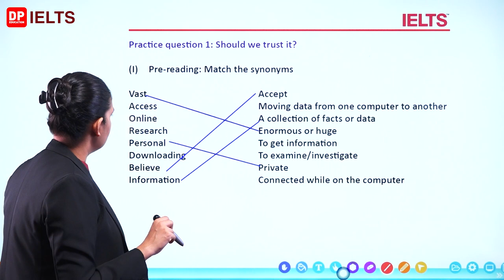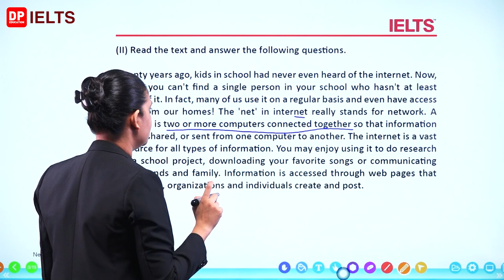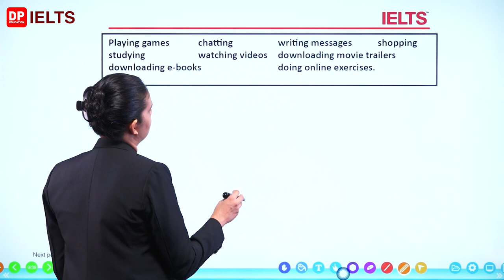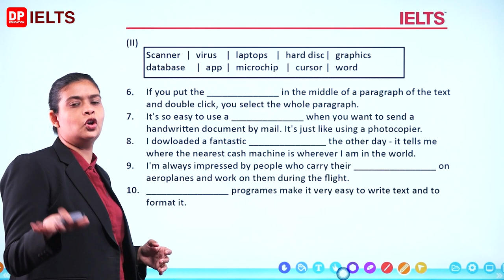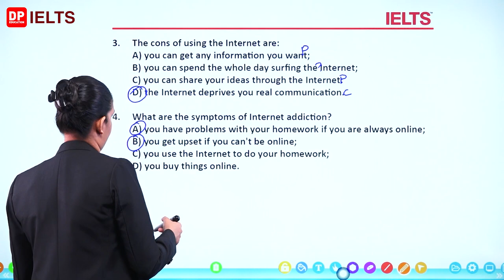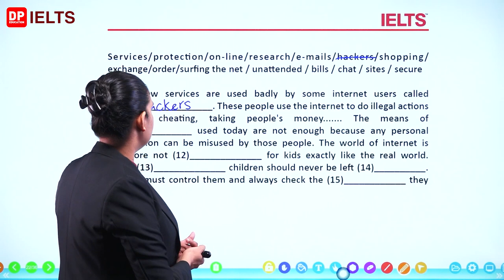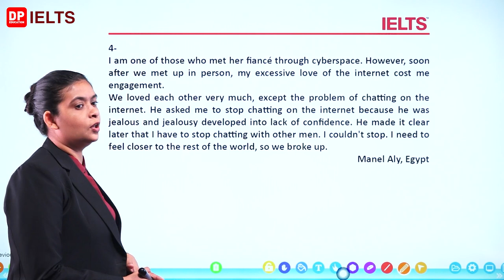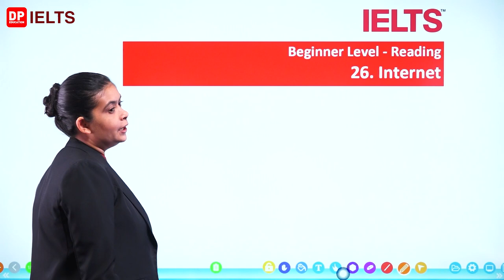Beginner Level (Reading) - Lesson 26 | Internet | IELTS in Sinhala | IELTS Exam